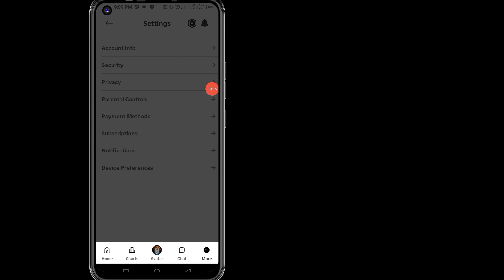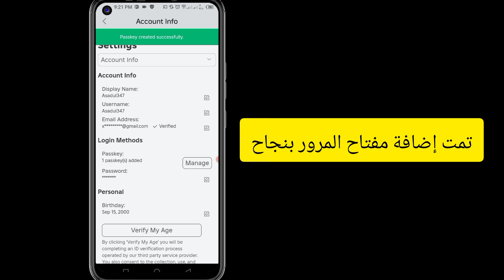كيفية إضافة مفتاح مرور إلى لعبة roblox (2024) | كيفية إعداد مفتاح مرور في لعبة roblox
في هذا الفيديو، سأعرض لك كيفية إضافة مفتاح مرور إلى لعبة roblox بطريقة سهلة للغاية.

استفساراتكم:--👇
√ كيفية إضافة مفتاح مرور على roblox 2024
√ كيفية إضافة مفتاح مرور في roblox
√ كيفية الحصول على مفتاح مرور على roblox
√ كيفية إضافة مفتاح مرور في roblox mobile
√ كيفية إعداد مفتاح مرور في roblox
√ كيفية استخدام مفتاح المرور على roblox
√ كيفية إعداد مفتاح مرور على roblox
√ كيفية وضع مفتاح مرور على roblox
√ كيفية إصلاح خيار مفتاح المرور الذي لا يظهر في roblox
√ كيفية إضافة كلمة مرور متعبة في roblox
√ كيفية إضافة مفتاح مرور في roblox pc
√ roblox كيفية إضافة مفاتيح مرور
√ كيفية استخدام مفاتيح المرور على roblox

Musician: LiQWYD